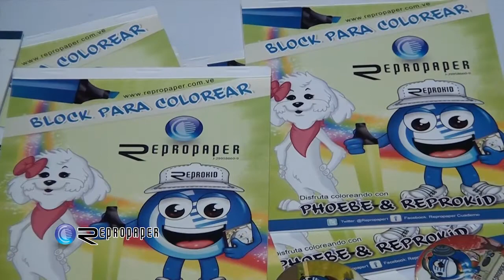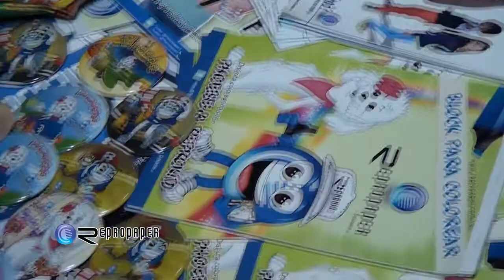Repropaper Donativo al Hospital de Villa de Cura